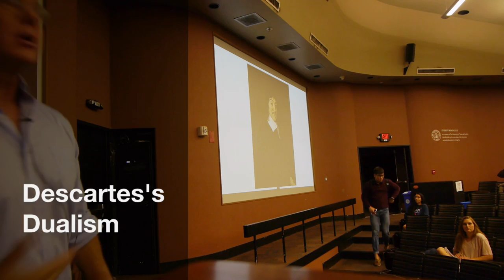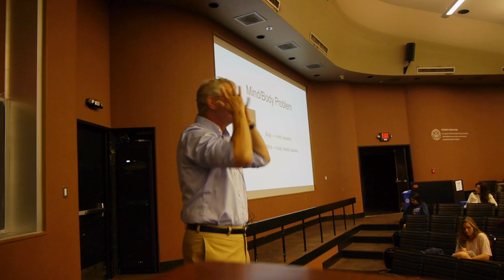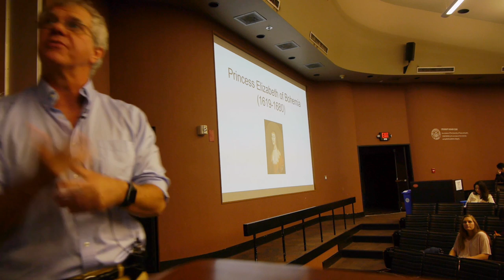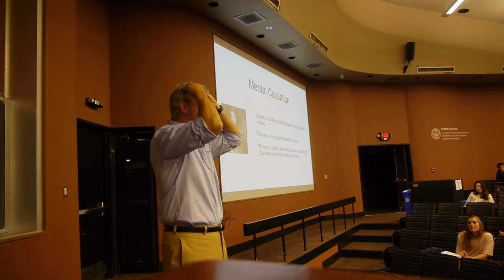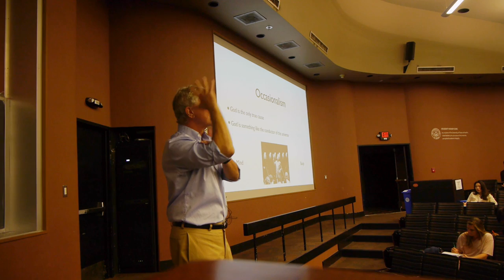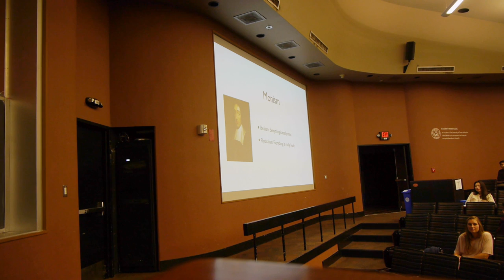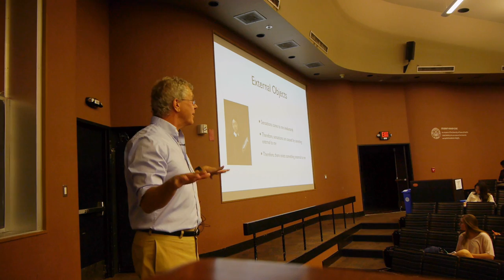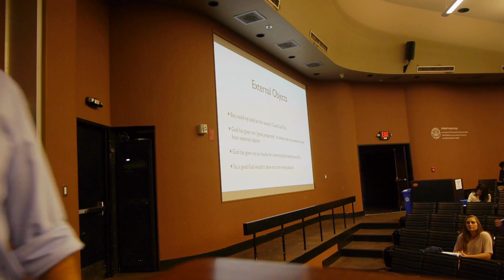Descartes's Dualism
Descartes on the Mind Body Problem, Introduction to Philosophy, Fall 2016